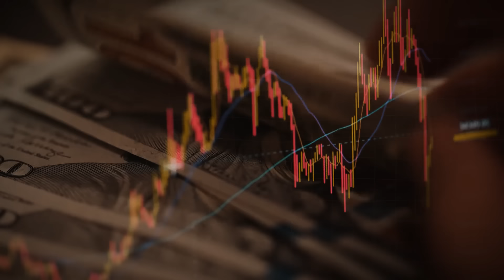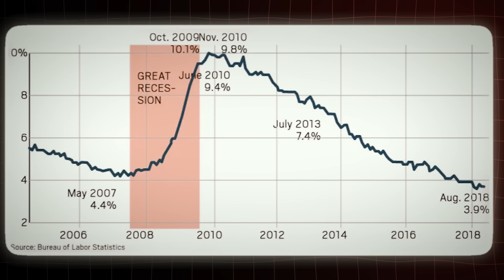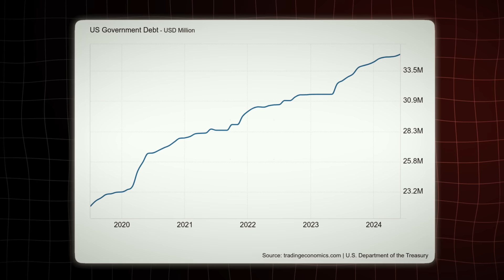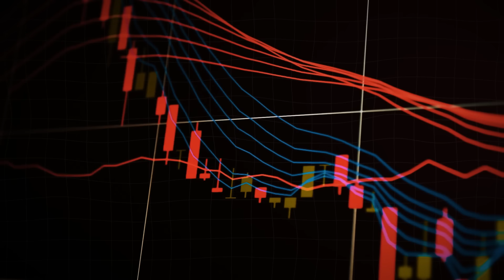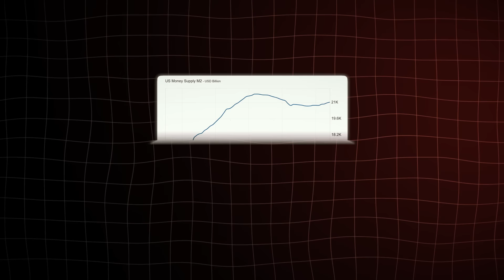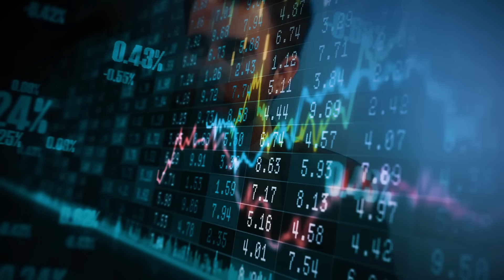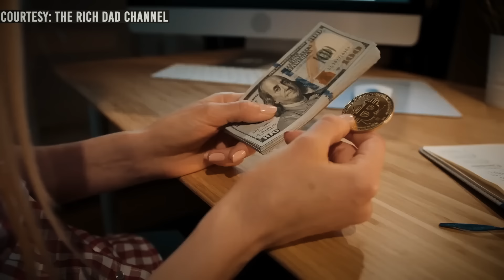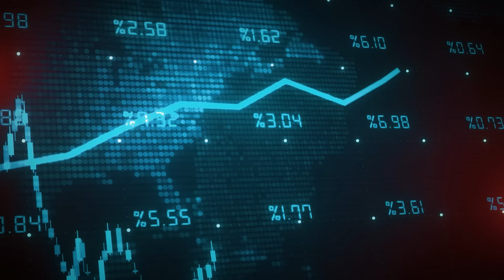Robert Kiyosaki: Mark My Words, "Everyone Who Owns These Cheap Assets Will Become Millionaire"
The financial world is no stranger to alarm bells and warnings, but few voices resonate as powerfully as Robert Kiyosaki’s when it comes to predictions of economic crashes and bubbles bursting. Known for his unfiltered takes and contrarian views, Kiyosaki has been vocally cautioning about impending recessions and economic downturns, a narrative steeped in a mix of historical context, financial principles, and a pervasive sense of fear. His perspective, far from being merely sensational, is rooted in a critical examination of current economic policies and market behaviors, presenting a grim outlook that urges individuals to rethink their financial strategies.
Kiyosaki's narrative is built on the premise that the global economy is teetering on the edge of a monumental collapse, driven by unsustainable financial practices and systemic flaws. He points to a variety of economic sectors that he believes are in perilous bubbles, each poised to burst with devastating consequences. This viewpoint is not merely speculative; it draws from historical precedents and current economic indicators. The real estate market, the stock market, and the immense national debt are central to his warnings. Kiyosaki argues that these bubbles, inflated by excessive debt and rampant speculation, are unsustainable and will eventually lead to a severe economic correction.